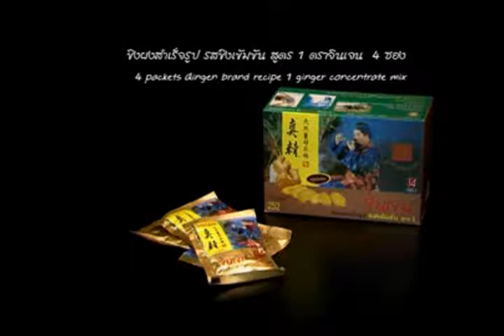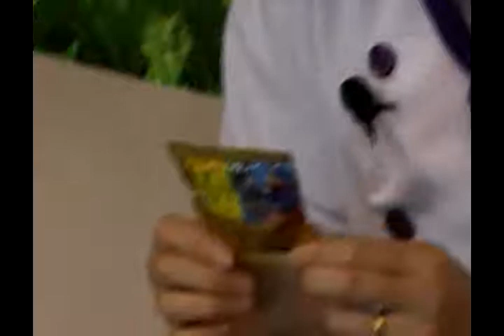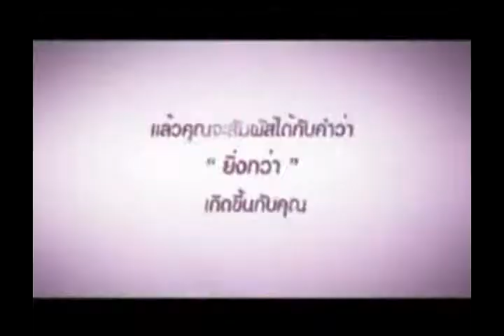55-06-02 [Learning] คุกกี้ขิงหัวจุก